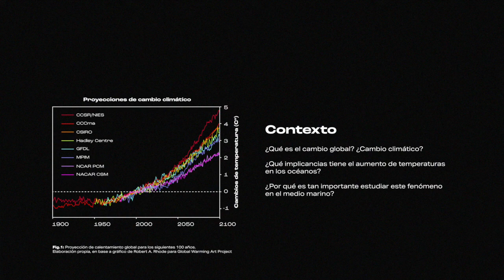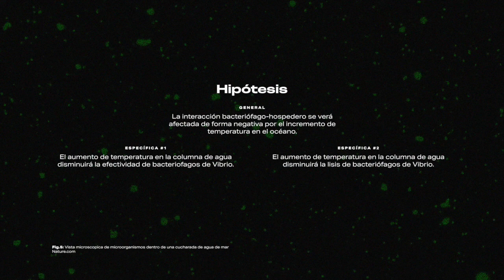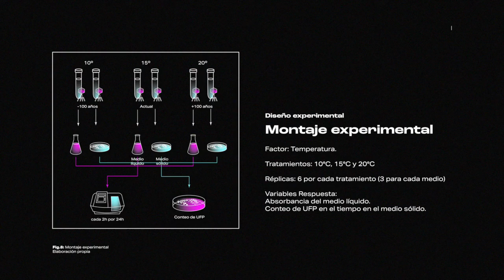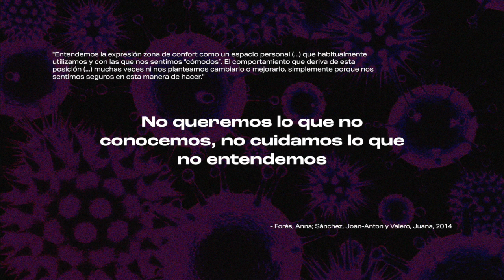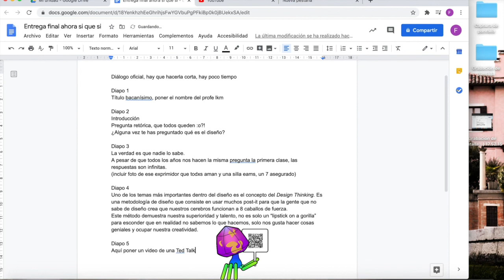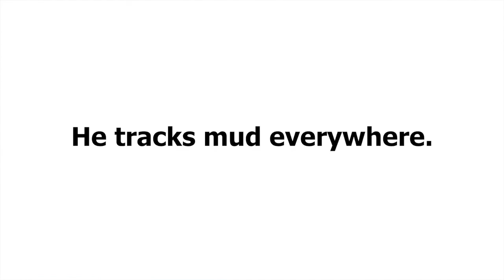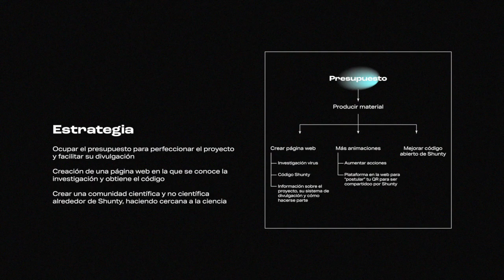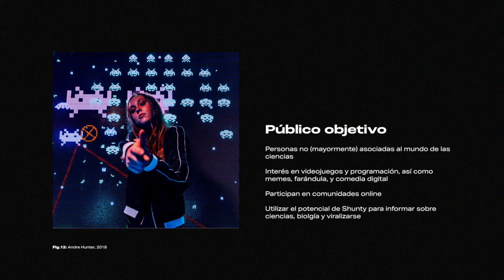Lowtech & Ciencia UC + Microbiología Marina 2020-01 - Cambio climático Virus & DigitalPet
Presentación del proyecto de investigación, propuesta de diseño bioinspirada y estrategia de divulgación del Consorcio conformado por un Laboratorio de estudiantes de Microbiología Marina UC (BIO277M-1) a cargo del doctor Rodrigo De la Iglesia y un Estudio constituido por estudiantes del taller Lowtech & Ciencia UC (DNO0411-2) de la Escuela de Diseño UC, a cargo del académico Alejandro Durán.

Integrantes laboratorio: Francisca Argel, Sofía Aspillaga, Fernanda Barría, Gabriela Donoso y Gabriel Muñoz.

Integrantes estudio: Josefina Cerda, Francisca Godoy y Florencia Vicuña

Equipo Microbiología Marina (Ciencias Biológicas): Dr. Rodrigo De la Iglesia, Dra. Leslie Daille, Dr.(c) Jaime Alcorta, Belén Pareja, Karina Robles, Javiera Vásquez y Luna Hormazabal.

Equipo Lowtech & Ciencia UC (Diseño): Alejandro Durán, Franco Gnecco, Tomás Robertson y Daniela Rojas.